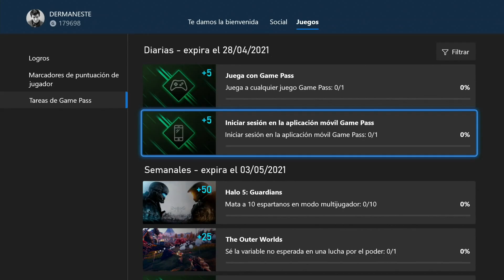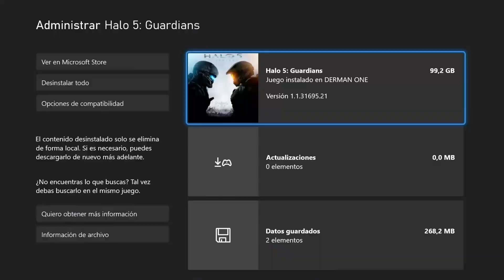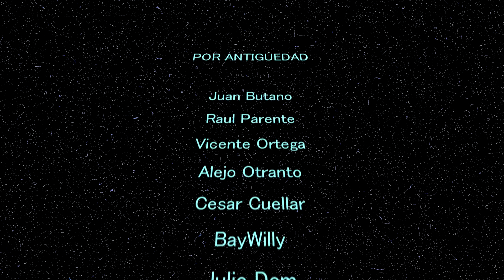Las tareas de Xbox Game Pass de Abril 28/4/21, semanales por Dermaneste